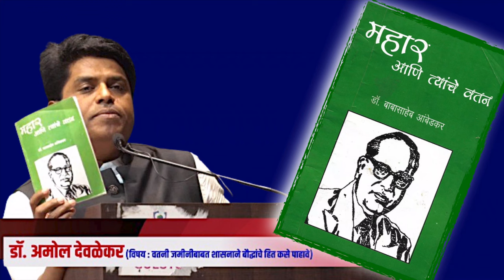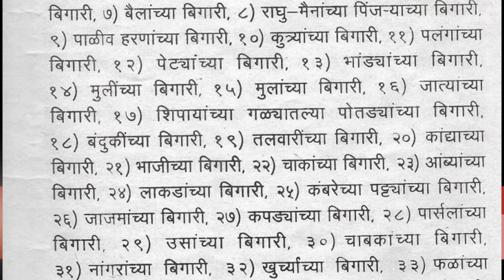विषय : वतनी जमीनीबाबत शासनाने बौद्धांचे हित कसे पाहावे | डॉ. अमोल देवळेकर